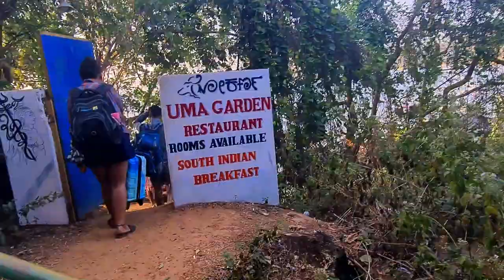Bangalore & Gokarna | Vlog - 2, Part -2 | Kudle Beach | Crab Dinner | Sea Food 🦀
In this vlog we went to Kudle Beach, and had a great time there. We also went to a cafe and spent time with good food and drinks with astonishing views of sunset.